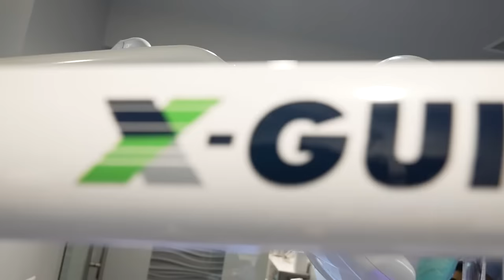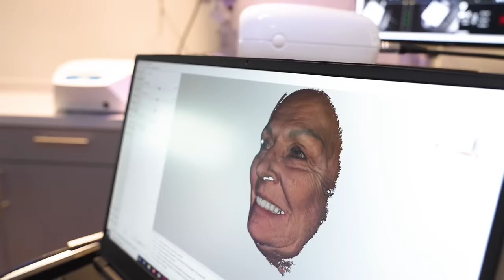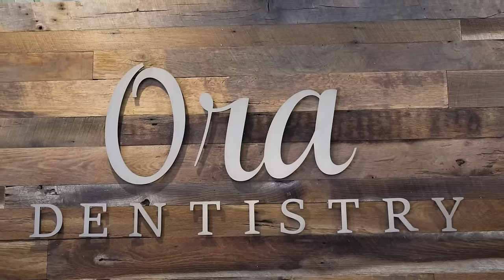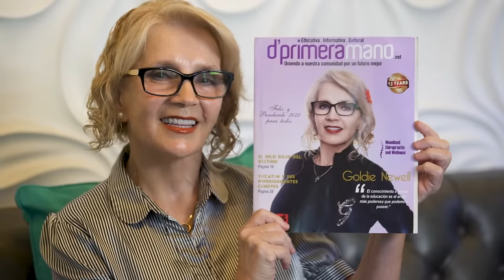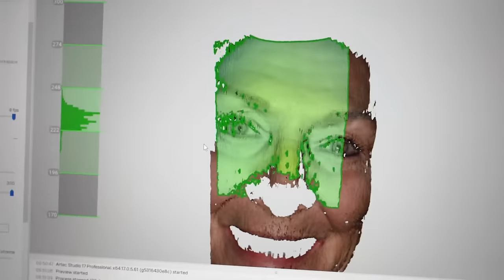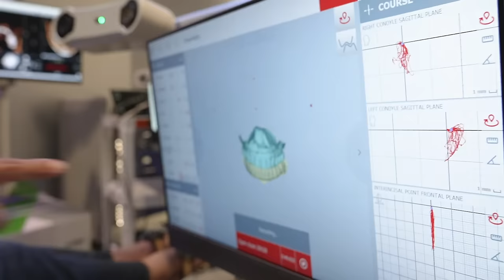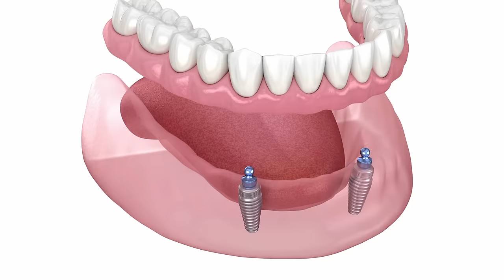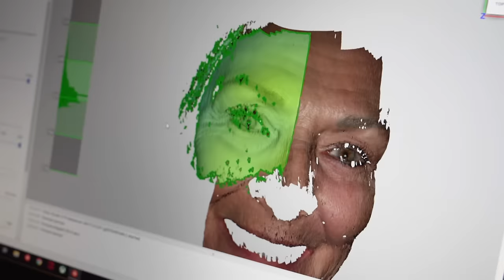Best Dental Implants | All On 4 Dental Implants | Ora Dentistry | Elk Grove, Sacramento, CA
In this video, you will meet Dr. Devan Dalla and his team at Ora Dentistry in Elk Grove, CA, as well as
some of their patients. The video begins with Dr. Dalla explaining his philosophy on dentistry and how he wants his patients to be treated. Ora Dentistry focuses on treating each patient with respect and giving them honest advice on how to improve their oral health. Dr. Dalla has invested in the latest dental technology and has all the equipment and devices needed to perform complex restorative dentistry all under one roof, allowing for the best dental implants and results.

You will meet some of Ora Dentistry’s patients and hear their stories. The first patient, Austin, received the Ora 4X and explains how his missing teeth impacted his oral function, relationships, and self-esteem. He reveals how happy he is with his new smile and how easy the process was to receive his dental implants at Ora Dentistry. Dr. Dalla explains how the Ora 4X procedure is performed, which is an advanced version of All-on-4 dental implants.